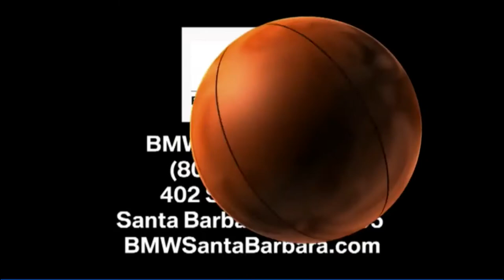BU vs UC Santa Barbara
2020-21 season
Bethesda University
NCCAA West Region member